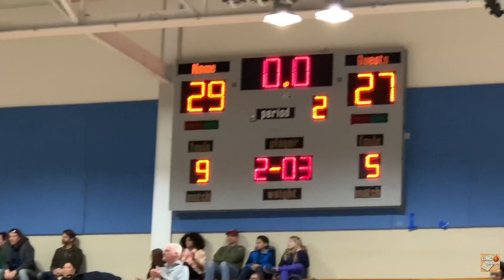GMC Girls Hoops - #7 East Brunswick vs. #2 South Brunswick - GMCT Quarterfinals - February 11, 2023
Watch highlights from the action in 2nd seeded South Brunswick’s 73-70 overtime victory over 7th seeded East Brunswick in the 2023 GMCT Girls Quarterfinals at Middlesex College.